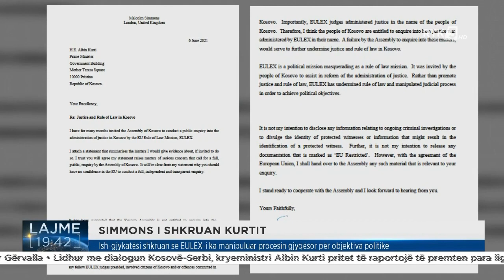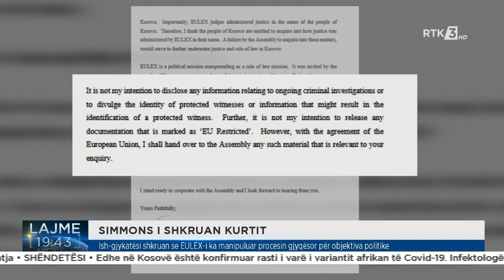Ish-gjykatësi shkruan se EULEX-i ka manipuluar procesin gjyqësor për objektiva politike